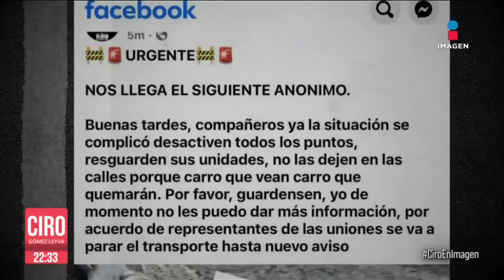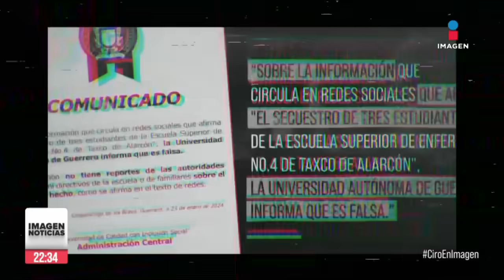Sicarios se pasean por calles de Taxco, Guerrero, sin que ninguna autoridad lo impida | Ciro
CiroEnImagen El pueblo mágico de Taxco, Guerrero, lleva 3 días sin transporte, sin clases y todo está prácticamente paralizado por las amenazas de grupos criminales. Grupos que difunden videos de cómo patrullan las calles de día y sin que ninguna autoridad se los impida